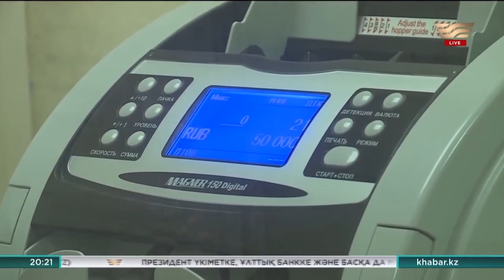Әлемдегі мұнай бағасының арзандауы валюта нарығына әсер етті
Теңге құны долларға шаққанда бірнеше рет төмендеді. Валюта айырбастау орындарында 1 АҚШ долларын 386 теңгеге саудаласа, сәлден кейін оның құны 395 теңгеге барды. Кейбір айырбастау орындарында «Доллар құны 400 теңгеге жетті» деген ақпарат шықты. Бұл – мұнайдың әлемдік бағасының арзандауының салдары. Теңгенің құнына мұнай бағасының әсері болатынын мамандар бұған дейін айтып келген. Азия даму банкі елдердің экономикасы 437 млн доллардан қағылатынын болжаған.